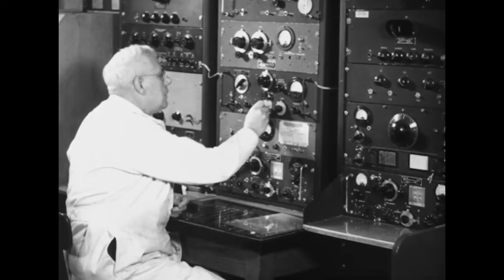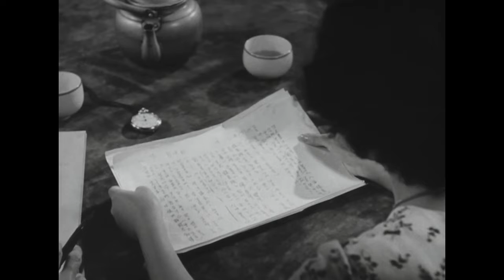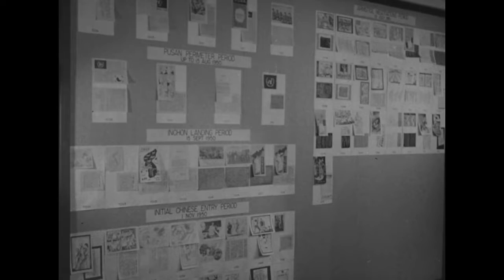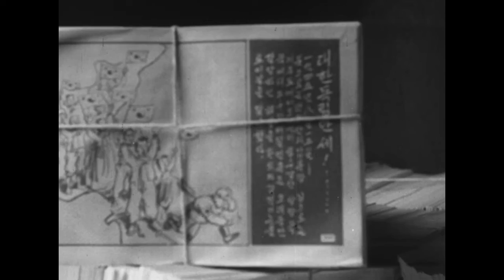PSYCHOLOGICAL WARFARE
제목 ｜ PSYCHOLOGICAL WARFARE: A COMBAT WEAPON IN KOREA #1
해제 ｜ NAⅡ
촬영 날짜 ｜ ca. 1950
촬영 부대 ｜ Department of Defense. Office of the Assistant Secretary of Defense (Public Affairs)
소장 정보 ｜ 330-DIMOC-22933DA